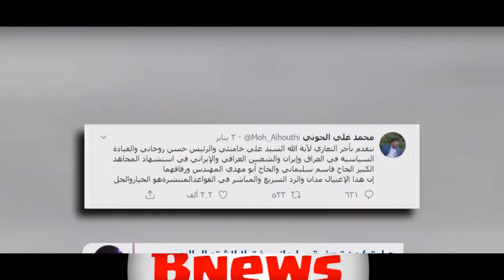تداعيات مقتل قاسم سليمانى وتوتر العلاقة بين امريكا و إيران على الساحة اليمنية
تداعيات مقتل سليماني
قاسم سليمانى: تداعيات توتر العلاقة بين امريكا و إيران على الساحة اليمنية
مقتل سليماني وتداعياته على الساحة اليمنية